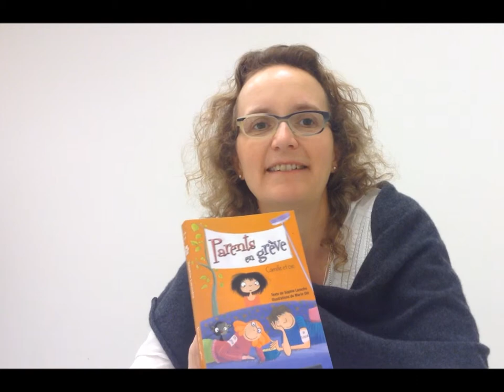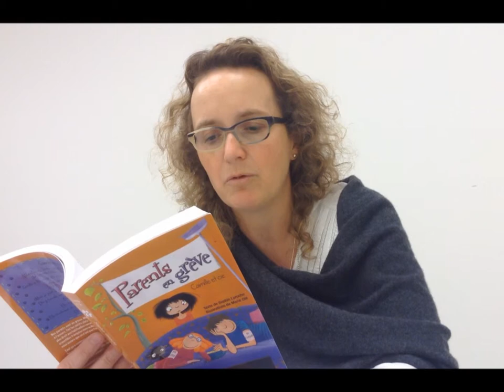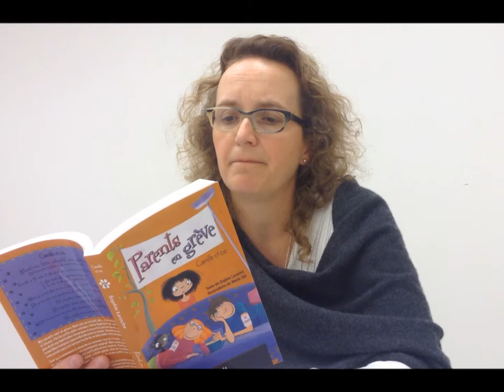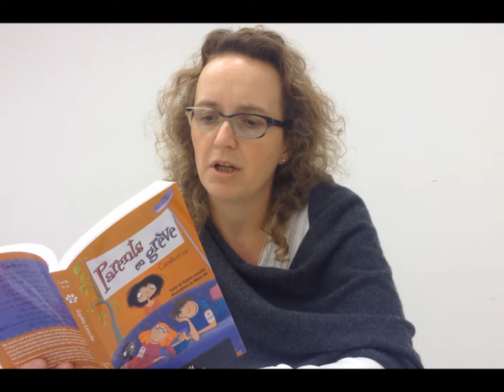Sophie Laroche lit un extrait de Camille et cie !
Dans le cadre du Salon International du Livre de Québec, des auteurs lisent des extraits de leur roman pour Sophielit.ca